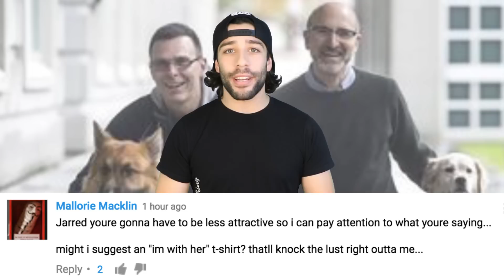This Pill Will Make Your Dog Live Longer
A drug called rapamycin delivered in pill format could be the secret to making your beloved dog live a longer life. Find out the details here on Information Overload.

2408 Lakeshore Blvd W.